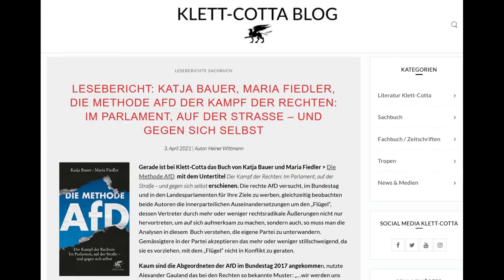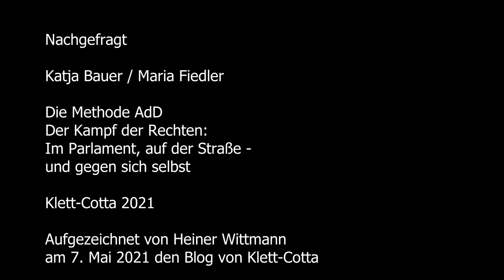Katja Bauer und Maria Fiedler sprechen über die AfD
Aufgezeichnet am 7.5.2021 von Heiner Wittmann für den Blog von Klett-Cotta